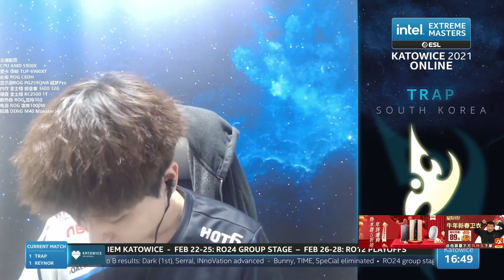2月24日IEM2021世界总决赛24强C组(2)Reynor(Z) vs Trap(P)